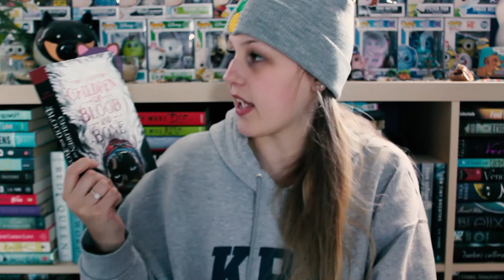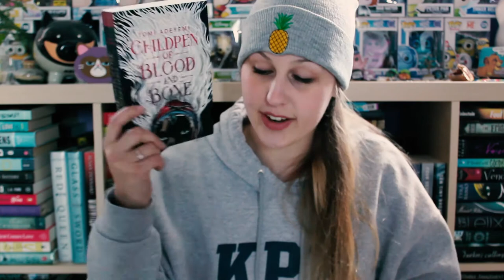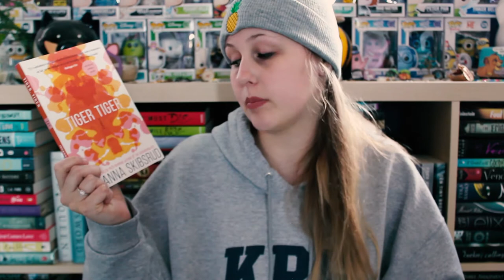SURPRISE UNBOXING #71 | FETUS JAY FRIDAY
Guess who still hasn't read CoBaB. Me. It's me.

I've read Screams You Hear (4.5/5 Stars)